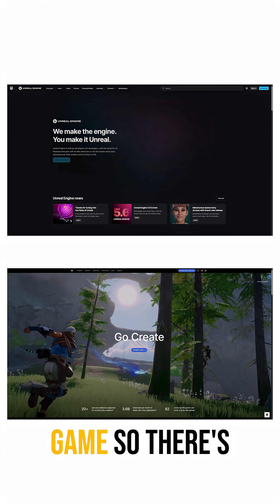Unity or Unreal Engine? Micro DevLog 02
There were more reasons which I couldn't cover in 1 min but some pointers. Some of them are below:
1. Don't worry about the financial model of both engines. They charge you when you earn a decent amount and then the amount they charge is reasonable
2. Unity is better documented and has a larger indie community than Unreal
3. Unity has better support for indie developers of you want to port to console
4. If your making a small game, your game size is reasonable if you're making in Unity. For Unreal, even building an empty game is takes up a bunch of unnecessary space
5. There are better community built plugins in unity for the types of things I want to do
6. And yes there are more game engines but I can't cover why I didn't choose them in under a minute

Stay frosty!